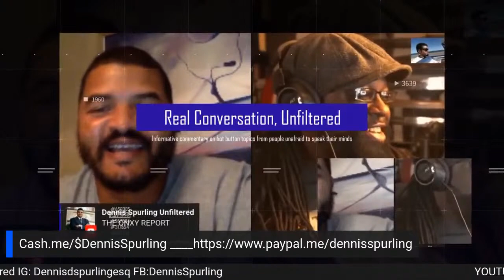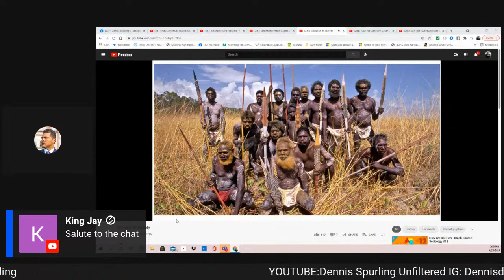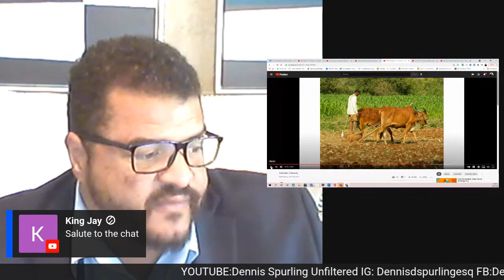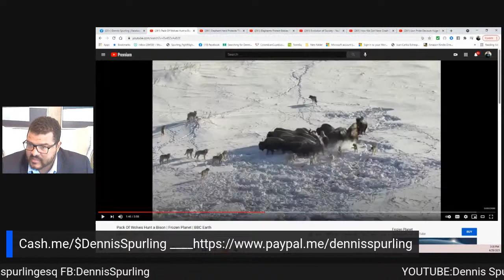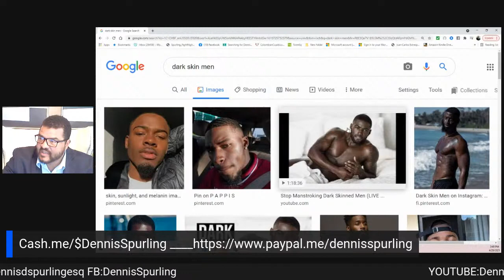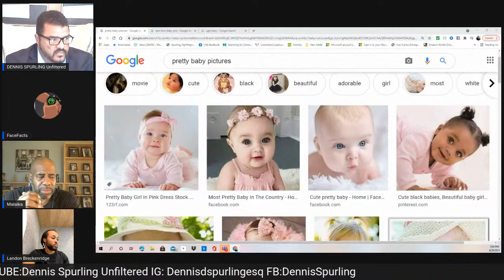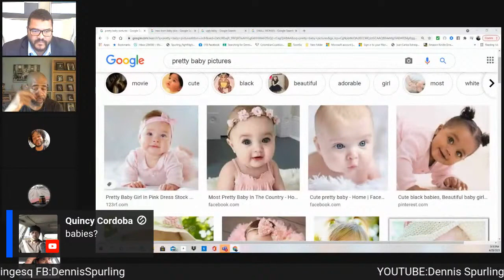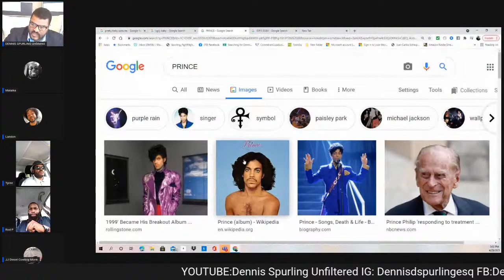Why women demand attention: A matter of life and death.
Social Circle: Explanation of the social circle. How society evolved?

Attention seeking: why it’s so important for women to gain attention of other members of society.
The fight for social status that exist among women.  Social Status is based on color. White to Black.  Signs of Social Status. Ample resources and Well provide for.  (Hang bags and IG)

Vulnerability: Biological imperative to protect the weaker of our species

Victim Status: Biological imperative to defend the stronger against the weaker.

Neotany: the retention of juvenile features in the adult animal.
Biological imperative to defend the young. Make - Up.  Voice Changes to lighter more child like. Dark Skinned Light Skinned. Features.  level of attraction.
Ugly Baby theory

Tall Dark and handsome: Dark Skinned epitome of Masculinity.

7:20